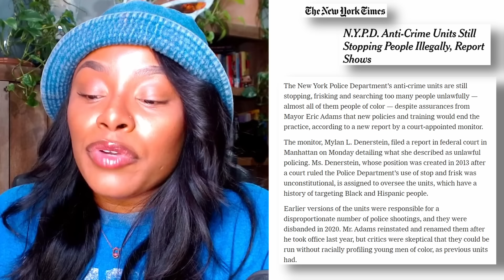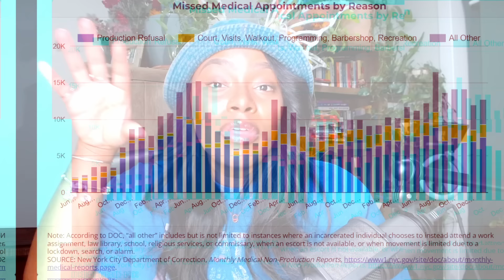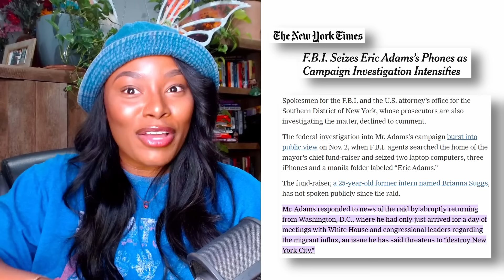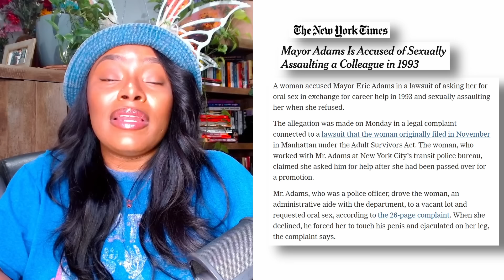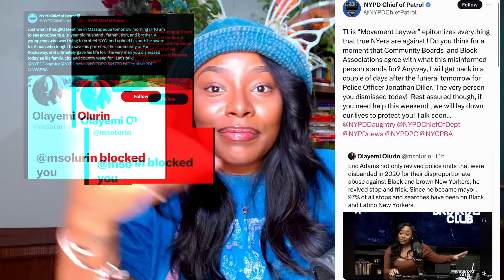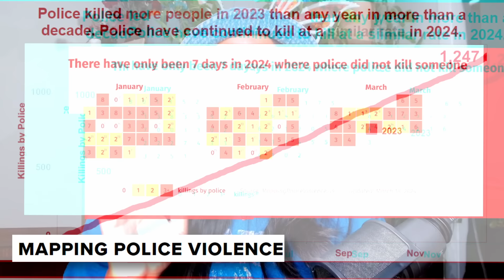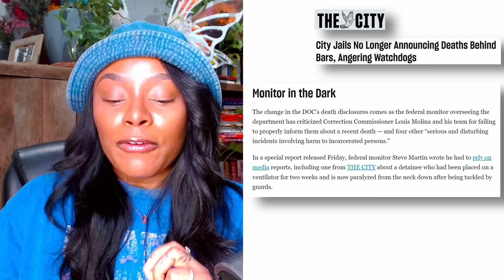Fact Checking My Breakfast Club Interview with Eric Adams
$oolurin11

5. Rikers budget ; NPYD OVertime